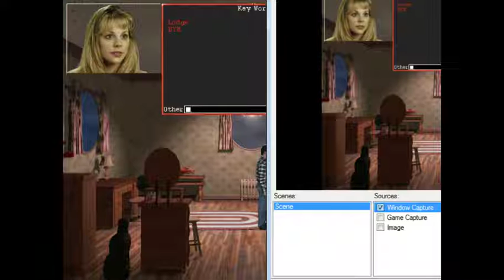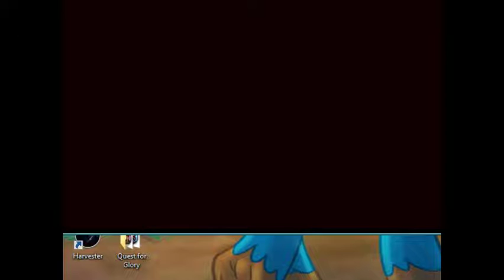Green Bean and Sapare Play Harvester part 4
Mr Johnson is a horrible person

on an unrelated note be sure to check us out if you want to see us stream games like this, and other masterpieces!